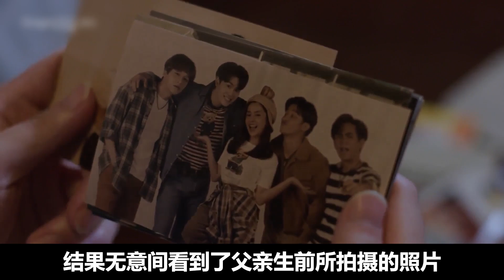一回到家就開始撕衣肉搏！每天都要和老攻醬醬釀釀！誰能拒絕的了肌肉猛男！新泰腐劇《超時空情緣》第8集解說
片名：超時空情緣
主演: 帕塔帕斯特·那·頌卡 / 帕洪·吉亞查隴 / 巴迪潘·巴塔衛剛 / 臣拉查·蘇蒙瓦 / Dodo Charnlekha Yuthapichye / 阿瑪霖·妮緹布恩 / 尼科·塞瑞奧爾特
類型: 劇情 / 愛情 / 同性 / 奇幻
又名: พื่อนพ่อ The Series / Pastsenger / 帕斯森格 / 我的九十年代朋友 / 穿越到未來25年的90年代少年 / 90年代的男友 / Pastsenger: The Series / 1997年來的朋友 / 我的朋友，我可以愛你 / เพื่อนพ่อแล้วไ...เป็นที่รักได้ก็แล้วกัน / 我的朋友，我走了".."親愛的，那就好了 / 親愛的朋友，可以愛你嗎 / 親愛的我愛你 / 親愛的朋友，我愛你 / 我的朋友，我愛你 / 朋友，我愛你 / 兩個世紀的愛 / 朋友我愛你 / 我愛上了我爸爸的朋友 / 愛上爸爸的朋友 / 爸爸的朋友  / 父親的朋友也能愛 / 爸爸的朋友是我的情人

超時空情緣 帕塔帕斯特·那·頌卡#帕洪·吉亞查隴#爸爸的朋友